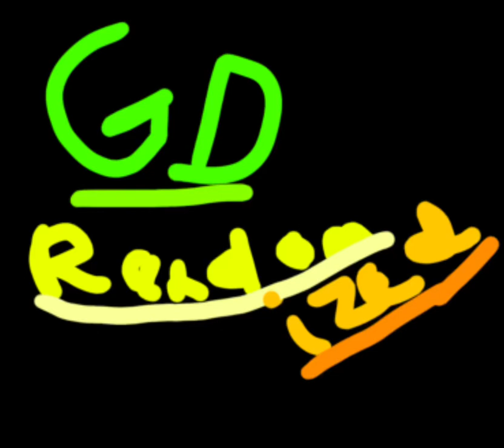GD RANDOMIZED TRAILER